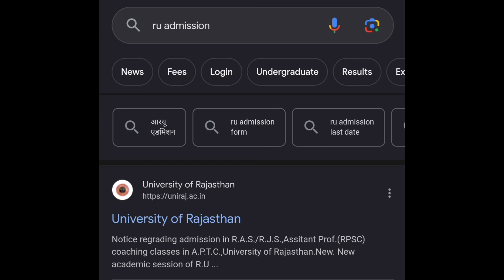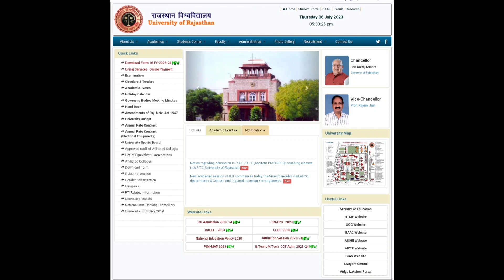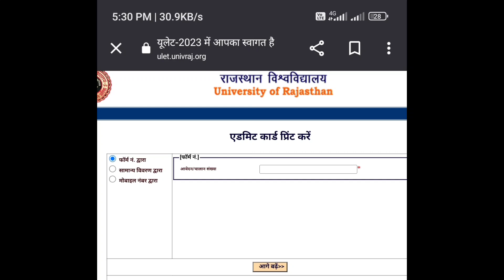ULET 2023 ADMIT CARD OUT | ULET Admit Card Download कैसे करें | Complete Details